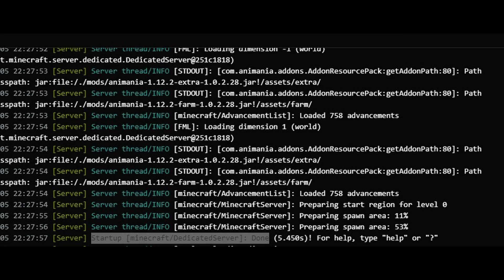APES/BIO PSA Trailer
A class project made by three people.